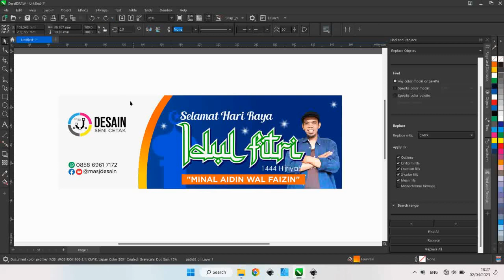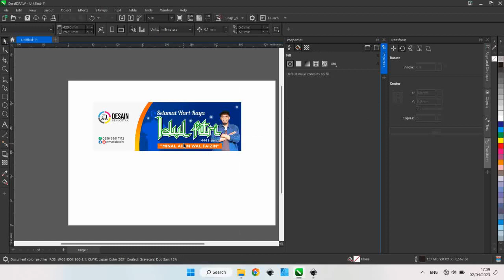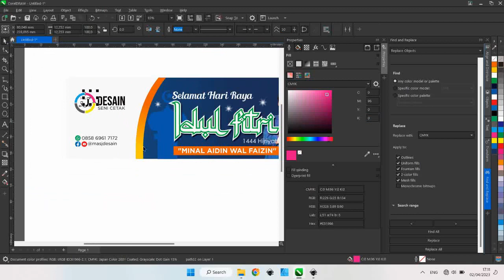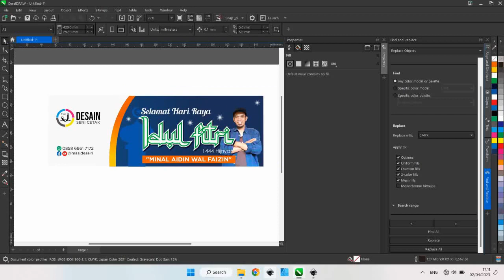Merubah Warna RGB Otomatis ke CMYK di CorelDraw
Cara Otomatis Merubah Warna RGB ke CMYK di CorelDraw